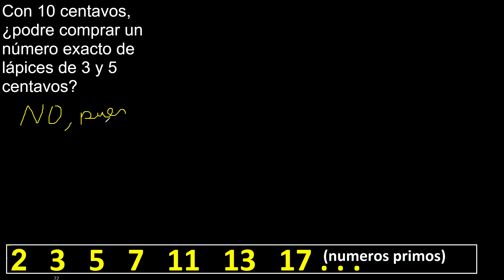Con 10 centavos, ¿ podre comprar un número exacto de lápices de 3 y 5 centavos ?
mcm aplicado a problemas
Ejercicios aplicando múltiplos de un número
aplicacion del mcm
ejercicios aplicando el minimo comun multiplo
ejercicios aplicando mcm